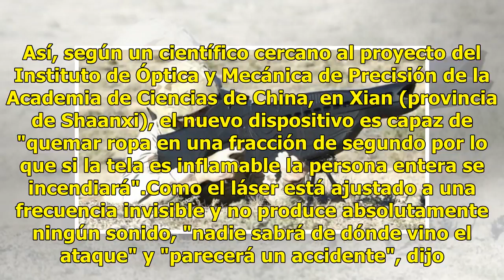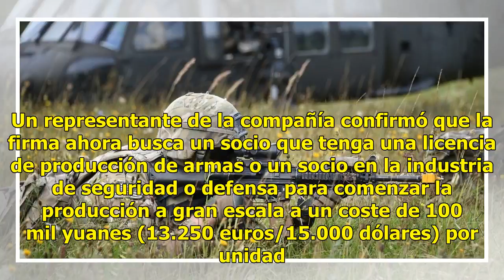Crean rifle láser que puede abrasar personas a casi un kilómetro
Shanghái.- Las armas láser que fulminan a personas ya no son cosa de ciencia ficción en China, donde una empresa asegura haber desarrollado un rifle de asalto láser que puede disparar a un objetivo desde casi un kilómetro de distancia y producir quemaduras que podrían llevar a la muerte. El diario i...